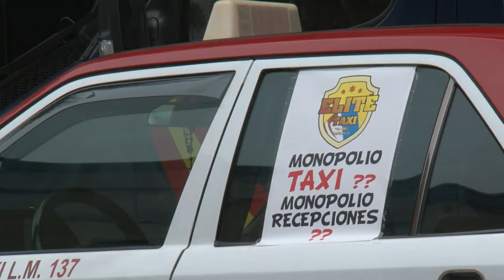Taxistas de Gran Canaria se suman a la huelga del sector a nivel nacional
Taxistas de Gran Canaria se sumaron esta mañana a la huelga del sector a nivel nacional para protestar contra el intrusismo